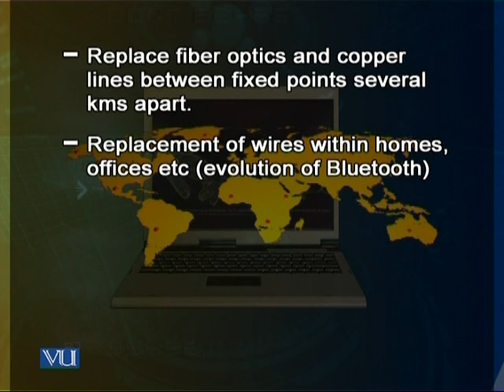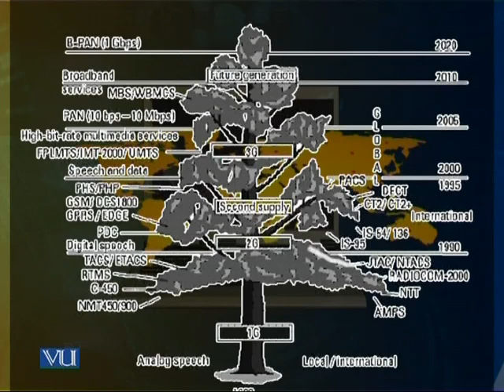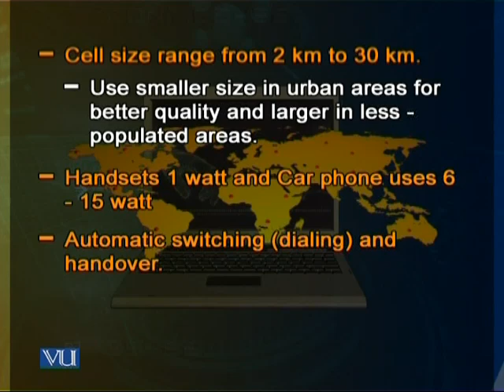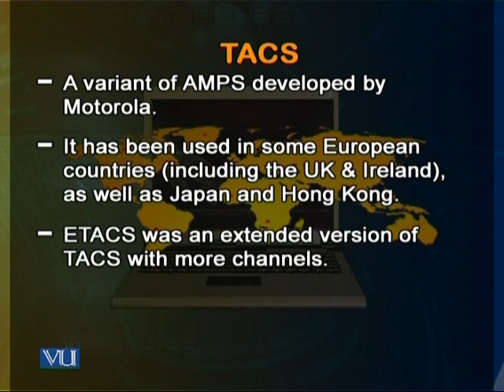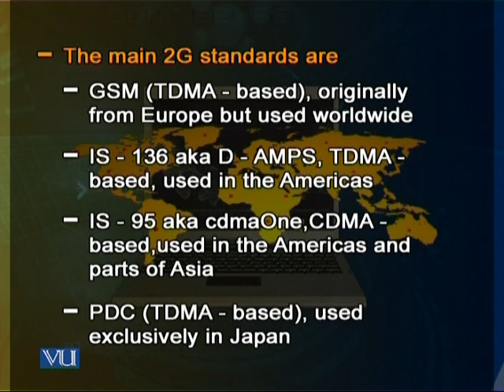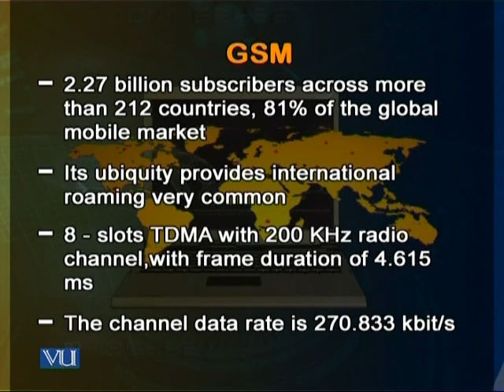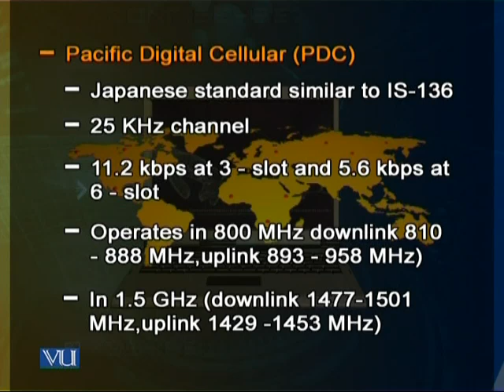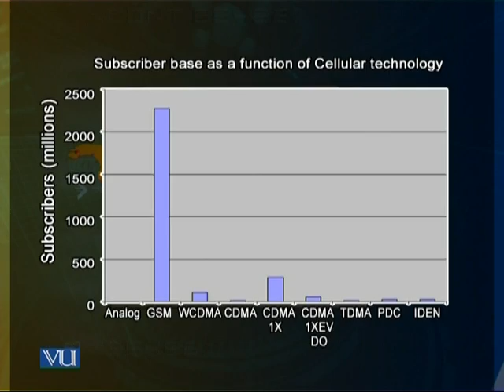CS718_Lecture08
CS718 Wireless Network